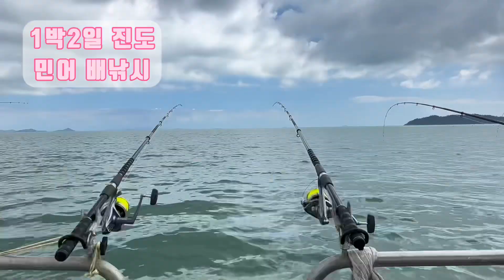여름철 진도 민어 배낚시 1박2일#민어낚시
거의 끝나가는 민어 배낚시 다녀왔습니다